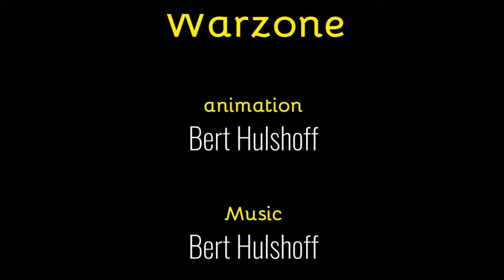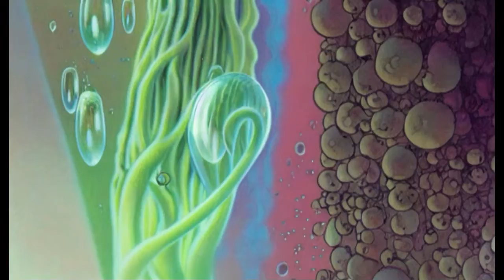2022 09 23 warzone